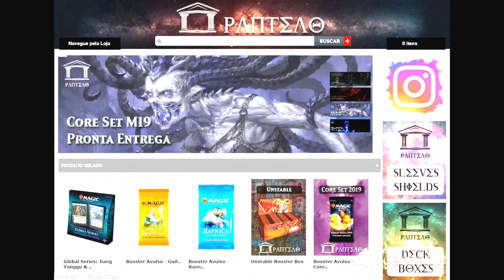Lista de Planeswalkers: Vivos, Mortos ou Indefinidos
Gosta do nosso conteúdo? Considere me pagar um café =3

Neste vídeo listamos basicamente todos os Planeswalkers e situamos eles no multiverso, pra você saber quem poderia ou não aparecer em Guerra da Centelha